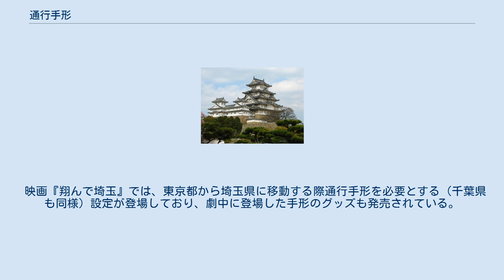通行手形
通行手形（つうこうてがた）は、近世の日本で人が旅をしようとするときに、許可を得て旅行していることを証明した物。
関所を通過するための通行証に相当する。
 江戸時代には各地に関所や口留番所が設置され、人の移動は厳格に制限された。
江戸時代の関所の性格については、江戸防衛のための軍事的機能があったとする説、治安警察の機能があったとする説、大名家族の江戸在府義務の履行を監視する機能があったとする説などがある。
 通行手形の発行は、原則として武士の場合は領主、庶民の場合は在住地の名主などに発行を申請するものとされていた。
 ただし、入鉄砲に出女と呼ばれるように特に女性は関所の通過について厳しい規則が定められ、江戸を出発する女性は江戸幕府留守居役の証文のある手形（女手形）が必須であった。
 実際は庶民の所持する手形が旅の途中で発行された途中手形である場合も多く、江戸の旅人宿でも途中手形が多く発行された。
禁令が出された例もあるが改められた様子はなく、途中手形に対する幕府の法令や指示、経緯などはよくわかっていない。
矢倉関所や碓氷関所でも手形が関所近くで作成・発行されている。
碓氷関所に関して手形の発行者になっていた高崎宿本町の旅籠屋仲間が関所での印鑑の照合のために提出した「高崎宿旅籠仲間届印鑑」が残されている。
 通行手形は関所の通過のために必要とされたが、近藤恒次や五十嵐富夫の研究によると、庶民の通行手形には関所に提出する関所手形と関所で役人に提示して通過する往来手形があった。
 原則として庶民が関所を通過するには身元証明書となる通行手形が必要だったが、参詣や湯治などの場合は制限が緩和されていた。
碓氷関所の通行規定では善光寺の参詣や草津温泉の湯治の場合は往きで参詣や湯治の記載をしてもらえば、帰りはその手形を差し出して通行することができた。
また、キリシタンではないことの証明にも利用された。
 今日、全国の観光地の土産物店では、通行手形と称して地名の入ったさまざまな形をした土産物が販売されている。
その多くは木製である。
この土産用通行手形（道中手形、単に手形とも）は、ペナント、ミニ提灯などと並び、土産物の定番である。
 映画『翔んで埼玉』では、東京都から埼玉県に移動する際通行手形を必要とする（千葉県も同様）設定が登場しており、劇中に登場した手形のグッズも発売されている。